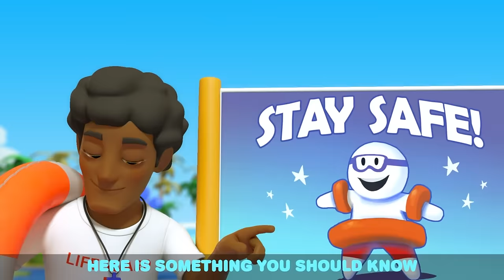Swimming Pool Song! | Fun Sing Along Songs by Little Angel Playtime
Baby John and the family are going for a swim! Don’t forget you sunscreen and floaties. Watch this fun sing along video for kids by Little Angel